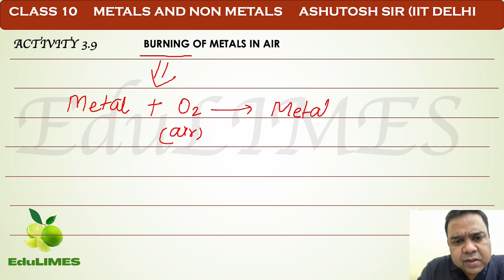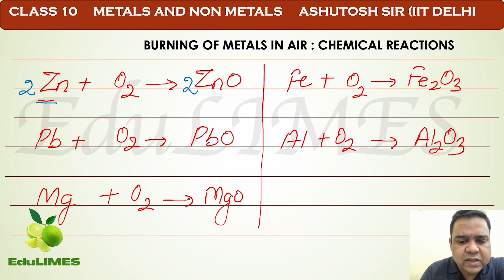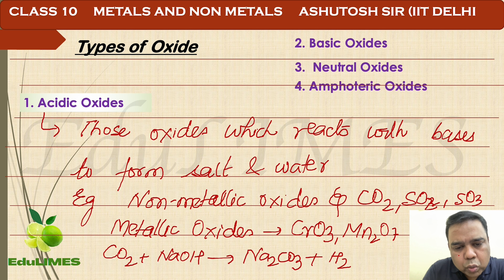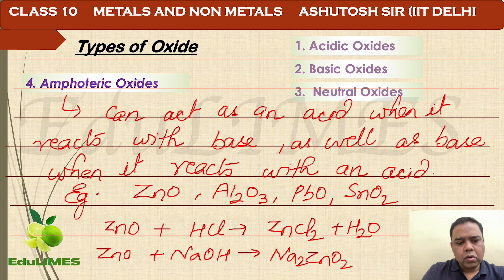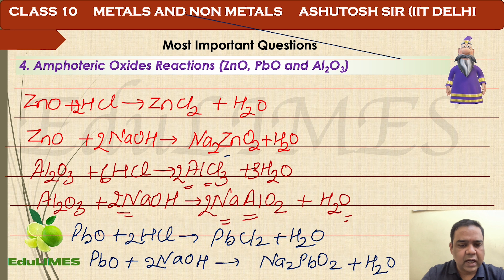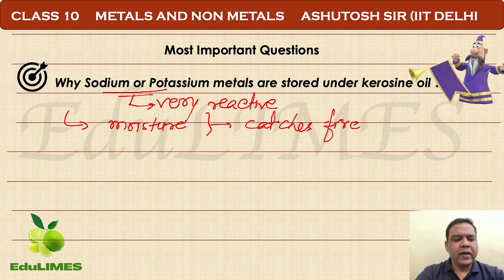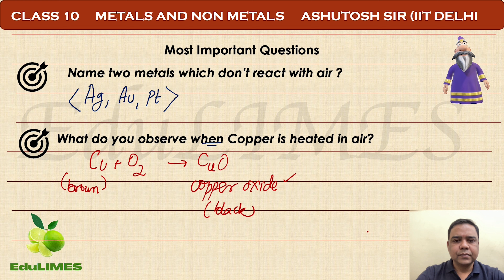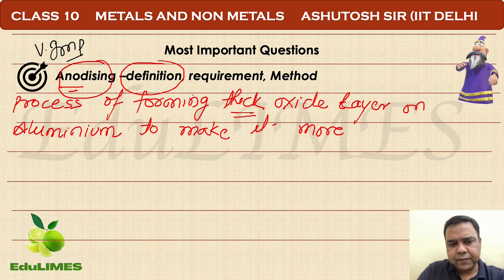Learn from IITian | Class 10 | Metals and Non Metals -2 | NCERT Activity 3.9 | Detailed explanation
Hello Bacchalog.. This lecture presents the detailed explanation of every line of NCERT and presents the probable questions for BOARDS. Activity 3.9 is presented in detail. Learn the concepts and enjoy.

Happy Learning.